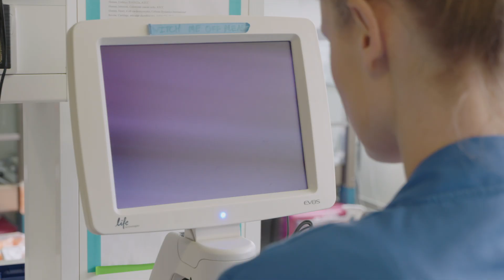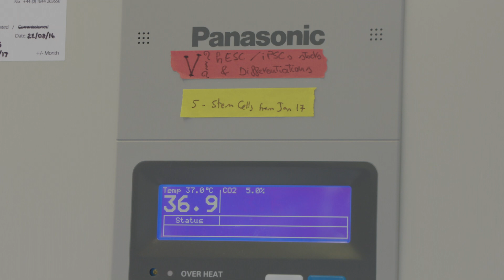59th LIYSF SCIENTIFIC VISIT DAYS [OFFICIAL 2017 VIDEO]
This video incorporates LIYSF Scientific Visits at Imperial College London and National Visits to Oxford Brookes. These give our participants unique opportunities to visit some of the nations best laboratories and learning from some of the world's leading scientists.

Video Credit: Koray Turhan (LIYSF Videographer and Editor)